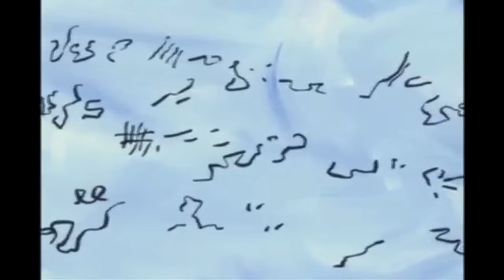SpongeBob Production Music Woe is Me!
Composed by Richard Myhill.
A sad violin theme that plays in various episodes from seasons 1-7. Yes this ALWAYS reminds me of "The world's smallest violin" xD